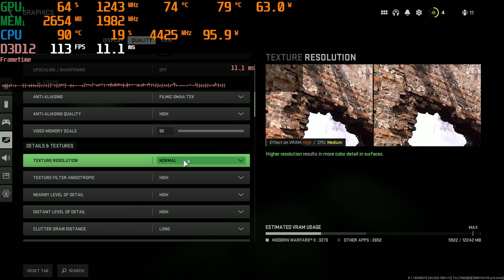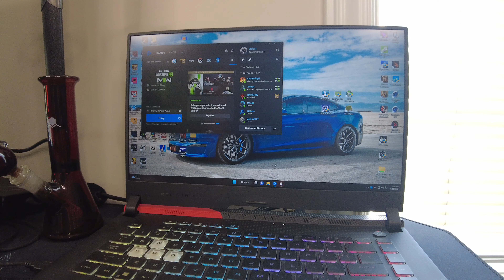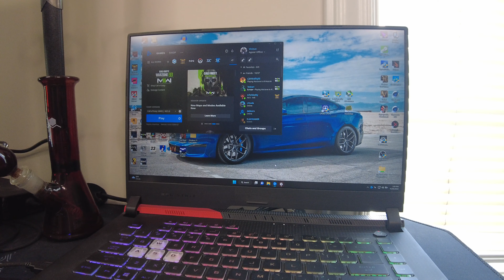Asus ROG Strix G15 Advantage Call of Duty Warzone 2.0 1080p Minimum-Extreme + FSR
What's up everybody got another gameplay video for you guys today. Today it's COD Warzone 2.0 at 1080p on the laptop itself. Got the rest of the resolutions and desktops coming soon.

Also have made a Discord server for this laptop where you can talk to each other and me about this awesome laptop

Intro - 0:00-1:24
Minimum Settings - 1:25-2:17
Minimum Gameplay - 2:18-4:15
Basic Settings - 4:16-4:39
Basic Gameplay - 4:40-6:50
Balanced Settings - 6:51-7:16
Balanced Gameplay - 7:17-9:57
Ultra Settings - 9:58-10:21
Ultra Gameplay - 10:22-12:55
Extreme Settings - 12:56-13:21
Extreme Gameplay - 13:22-16:10
FSR 1.0 Settings - 16:11-16:35
FSR 1.0 Gameplay - 16:36-19:05
Outro - 19:06-20:08

Laptop Specs:
CPU Ryzen 5900HX
SSD1 512GB Intel M.2 Gen3
SSD2 2TB Silicon Power M.2 Gen3
Cooler Vapor Chamber With Liquid Metal
RAM 32GB 3200mhz DDR4 CL20 Hyper X Impact